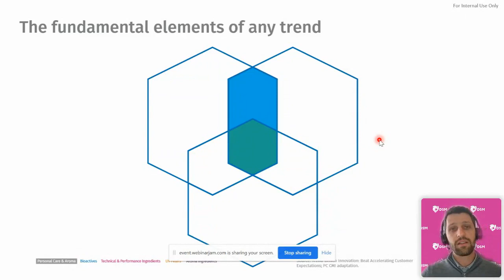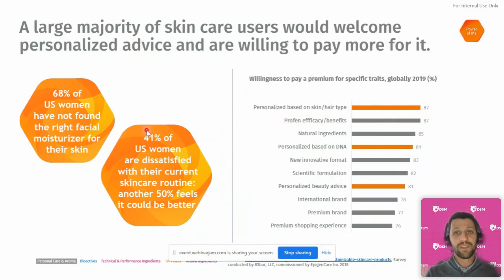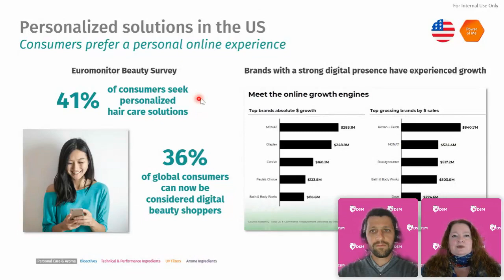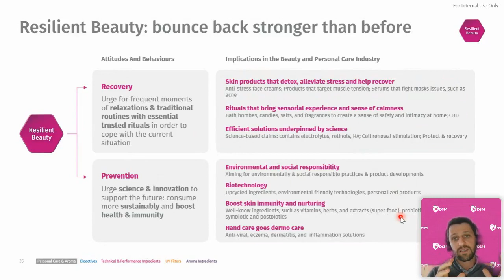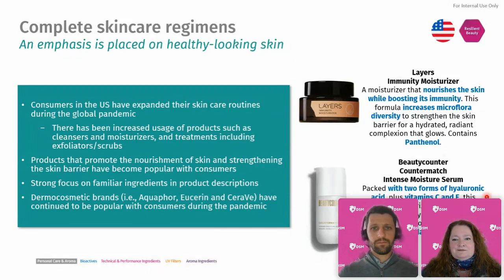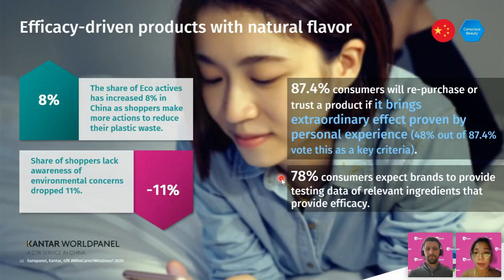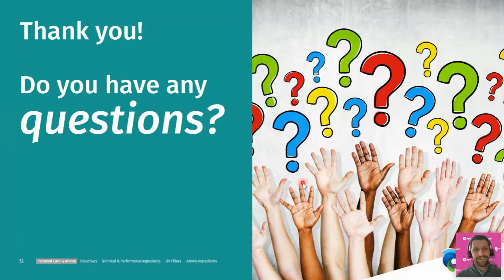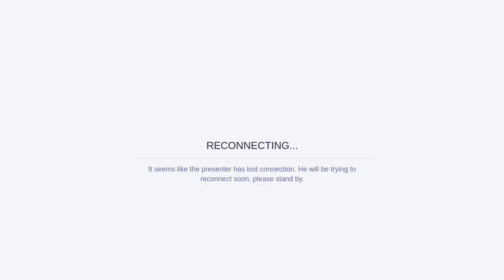Chinese and North American trends 2022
Quali nuove tendenze si stando delineando nel mondo del beauty a livello globale in un momento di radicali cambiamenti e di forte accelerazione delle trasformazioni già in atto?